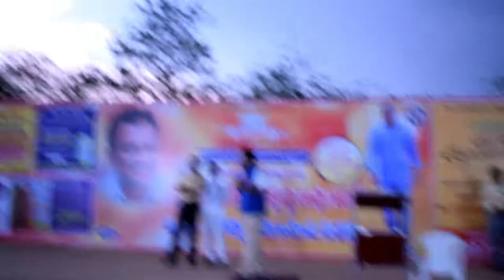Interesting Facts About Eggs by NECC | Importance of eggs in daily life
Very well explained  importance of eggs in our daily life. Know the benefits of egg from the NECC coordinator at Veeramanchneni Show.